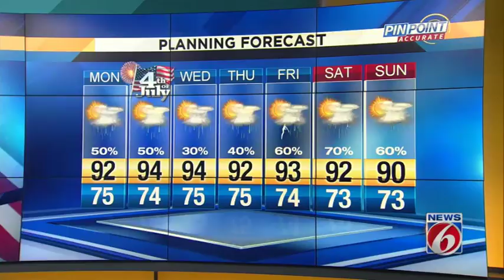News 6 weather forecast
Troy Bridges' pinpoints high heat and storms in Central Florida.